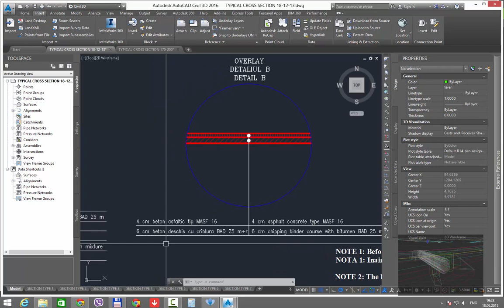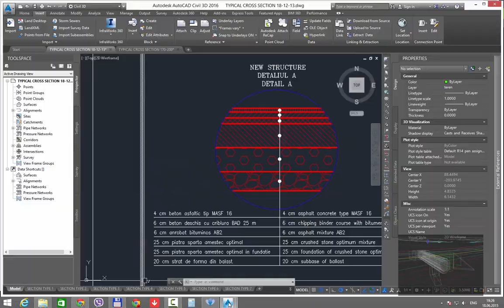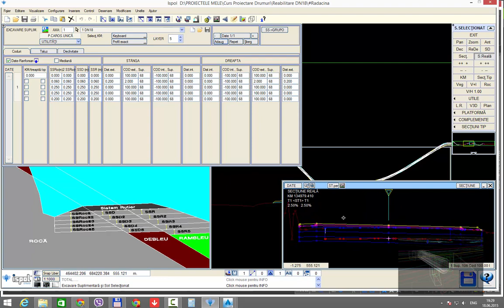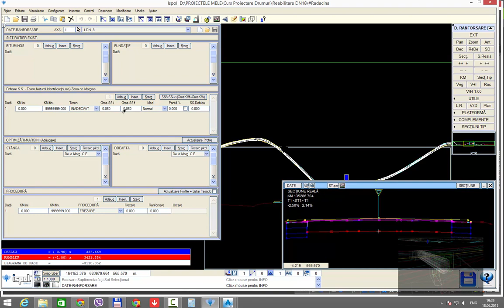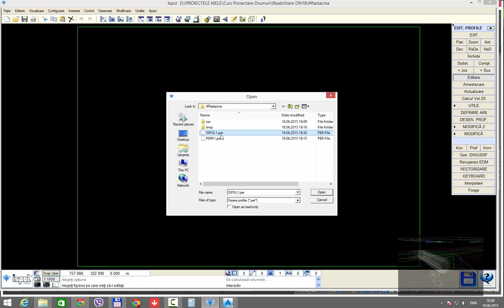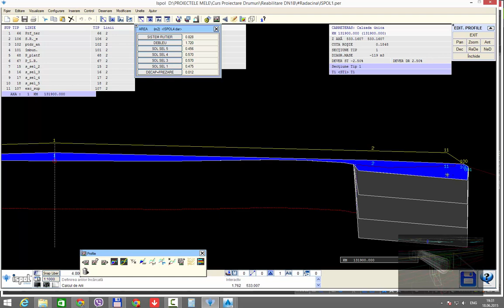Istram 8.0 Definire structură rutieră cu caseta cu margini existent optimizate in ISTRAM